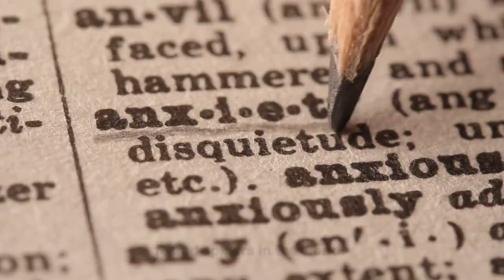Top 10 Deadliest Animal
The term "deadliest animals" refers to animals that pose a significant threat to human life due to their ability to cause harm, injury or death. The most common examples of deadliest animals include mosquitoes, snakes, crocodiles, hippos, sharks, and various species of insects and arachnids.

Each of these animals has unique characteristics that make them dangerous to humans, such as venomous bites or stings, sharp teeth or claws, powerful jaws, or the ability to transmit deadly diseases. Despite the risks, these animals play important roles in their respective.
Understanding the behaviors and traits of the world's deadliest animals can help humans avoid dangerous encounters and mitigate the risks associated with interacting with them.